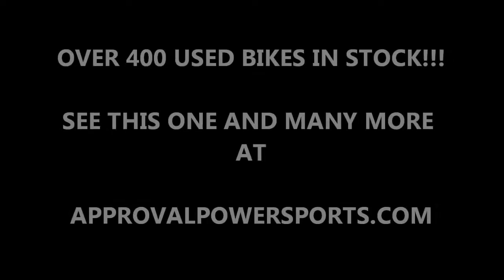2000 used suzuki katana crotch rocket for sale u19